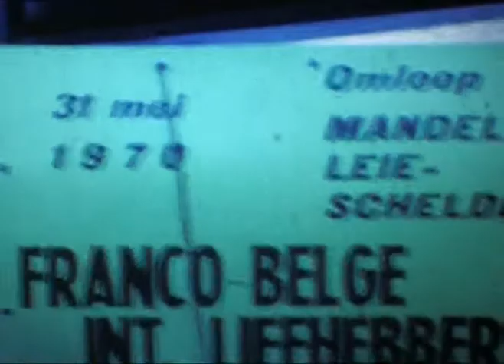Course Franco-Belge 1970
8mm Home movies, 8mm Amateur film, 8mm Film d'amateur.